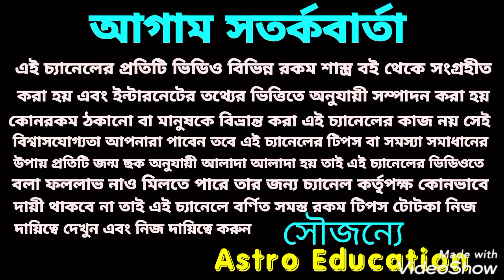কর্কট রাশি নভেম্বর 2020!! মাসিক রাশিফল!!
কর্কট রাশি নভেম্বর মাস কেমন যাবে এই বিষয় নিয়ে বিস্তারিত আলোচনা করা হয়েছে ধন্যবাদ!